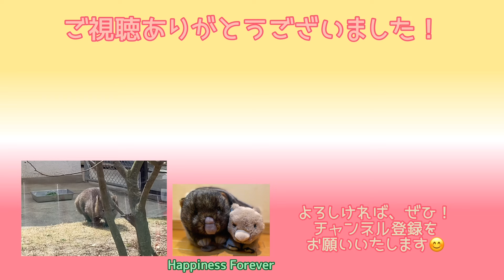【Wombat】トンネルの上でのお昼寝からお目覚めの姫👸ユキちゃん🎀 五月山動物園 (BGMは自作です♫)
2024.4.1.
池田市立五月山動物園

ウォンバットのユキちゃんです🎀
可愛くてたくましい姫👸が大好きです🥰

♫曲：El latín de la princesa Yuki